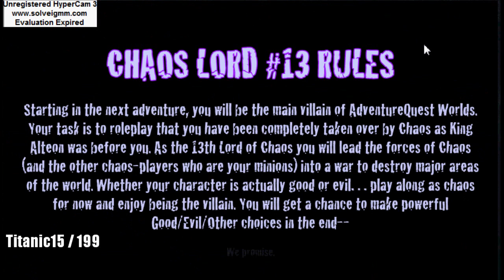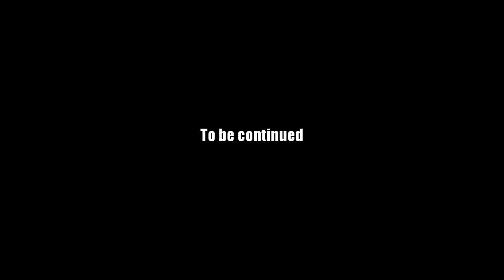AQ Worlds "The First Confrotation" (Quest)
Quest:The First Confrontation

NPCs:Loremaster Maya

Monster List:Drakath

Turn in:Drakath Confronted x1
           Drakath Undefeated x1

Equipment Won:None